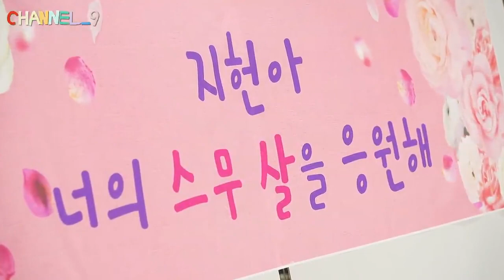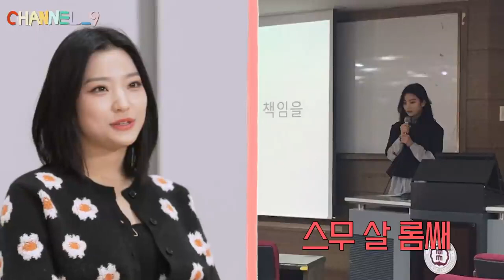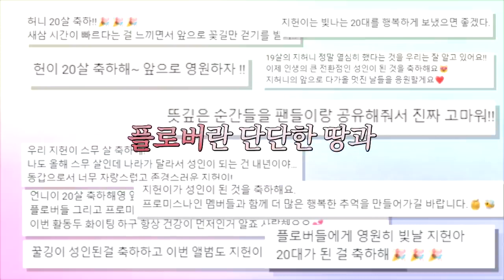[SUB ESPAÑOL] Fromis 9 | Channel_9 EP 24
Non-profit use.